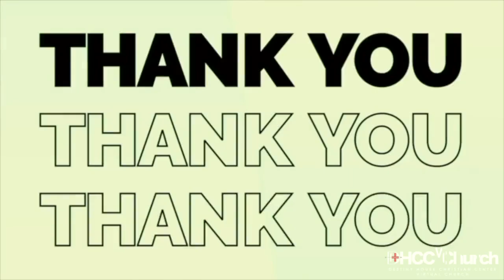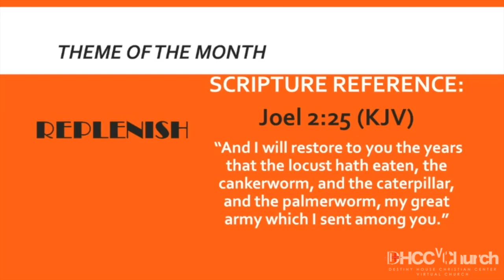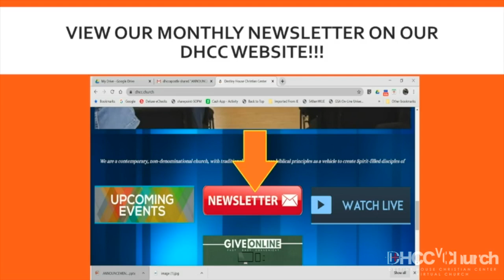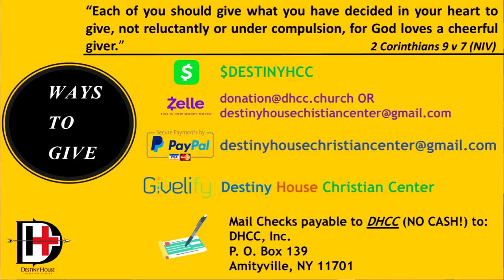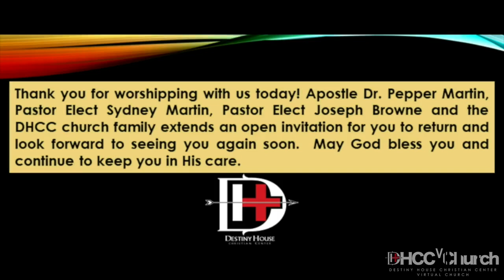DHCC | Elder Frances Dent "What if Jesus said NO to Father"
Join us every Sunday @ 10AM , we would love for you to be our guest!

Facebook.com/DestinyHouseChristianCenter
Instagram.com/DestinyHouseChristianCenter
Twitter.com/destinyhousecc